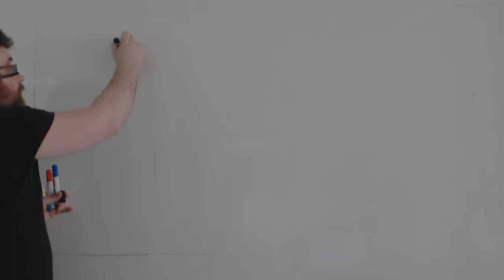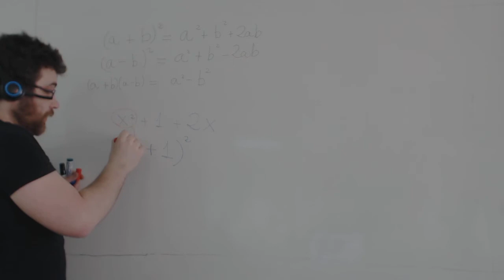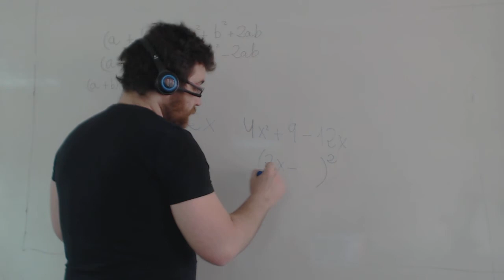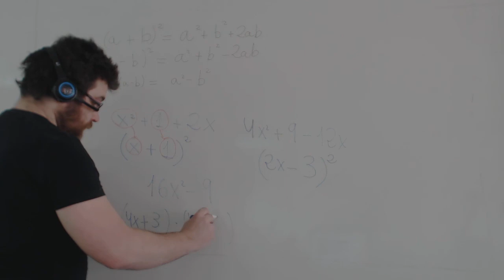Factorizar productos notables Matemáticas 2º ESO Academia Usero Estepona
Factorizar productos notables Matemáticas 2º ESO
En este vídeo enseñamos a factorizar productos notables reconociendo sus partes. Para ello, primero miramos cuantos términos tiene. Si tiene dos términos, es suma por diferencia, Si tiene tres términos, puede ser cuadrado de la suma o cuadrado de la diferencia. El cuadrado de la suma tiene todos los signos positivos así que, si tiene todos los términos positivos es cuadrado de la suma y si no, es cuadrado de la diferencia. a y b se obtienen como la raíz cuadrada de los términos que están al cuadrado y del término independiente.
Academia Usero en Estepona, el centro de formación con más vídeos en Internet del Mundo presenta: Factorizar productos notables Matemáticas 2º ESO